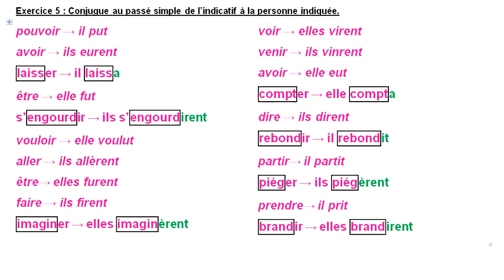Passé simple E les trois groupes et exercice autocorrigé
Cette vidéo te propose une méthode pour mémoriser la morphologie (c'est à dire la forme) des verbes des trois groupes au passé simple, et donc pour bien les restituer, c'est à dire les réécrire sans modèle.
Tu pourras ensuite t'entraîner grâce à un exercice.